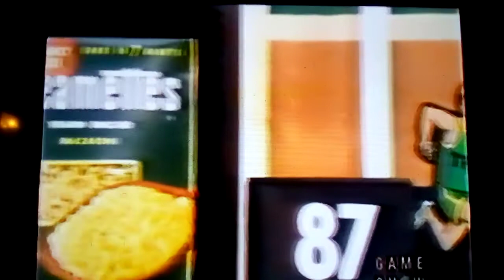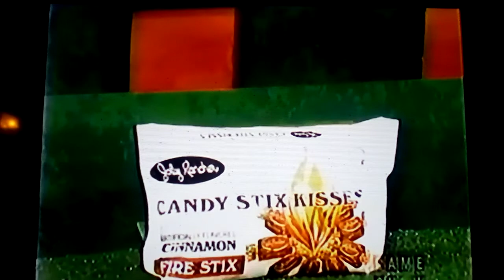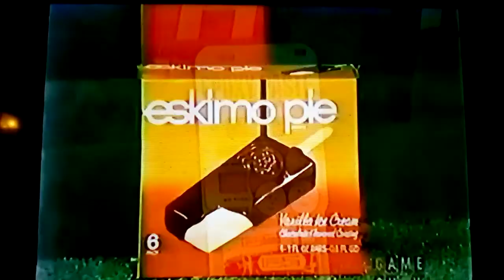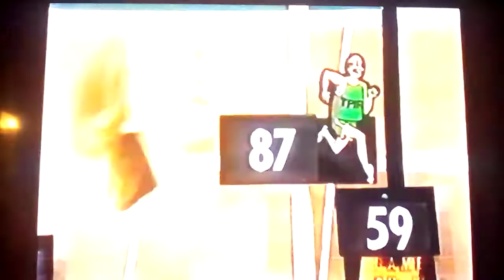price is right hurdles for the great 🏁 👍🏼 to the dunebuggy for shazam stretch dude and clobber girl